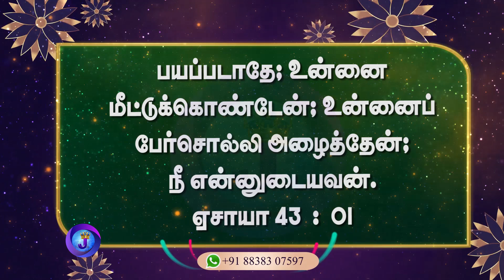இன்றைய நாளின் இனிய வசனம் | 01.06.2024 | Joshua TV | Tamil Bible Verse | Daily Bible Verse - Epi 849